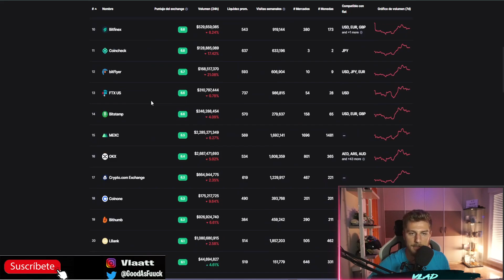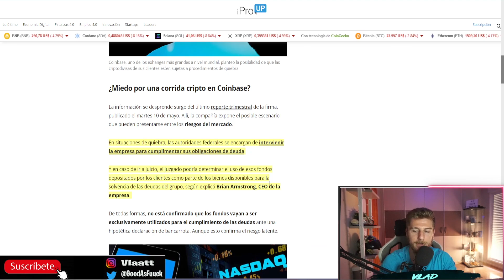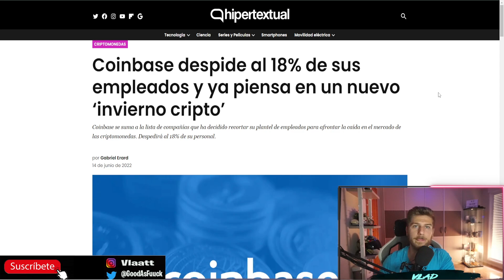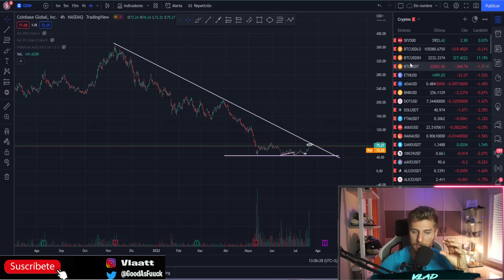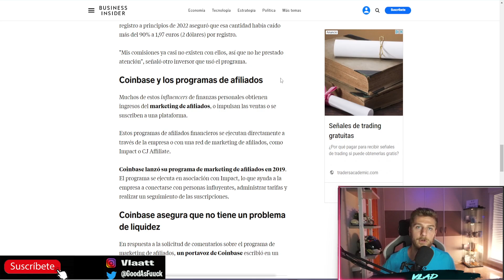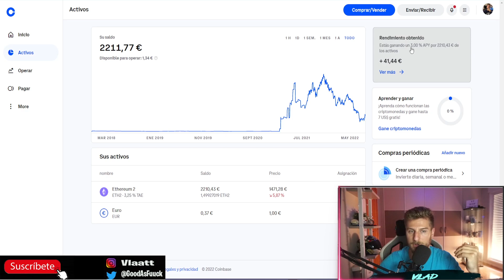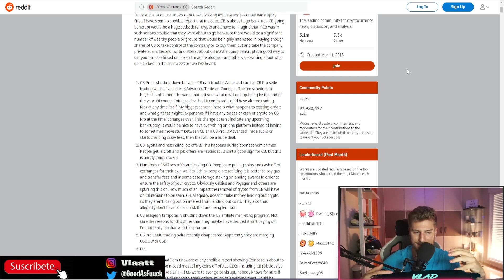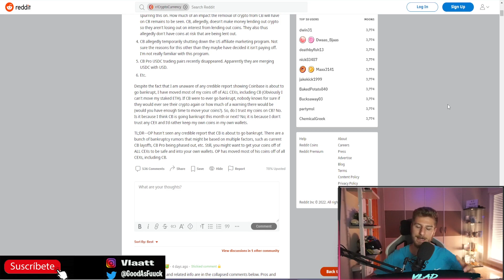❌COINBASE❌ A PUNTO DE QUEBRAR ? QUE PASARÁ CON NUESTRAS CRIPTOS?😨